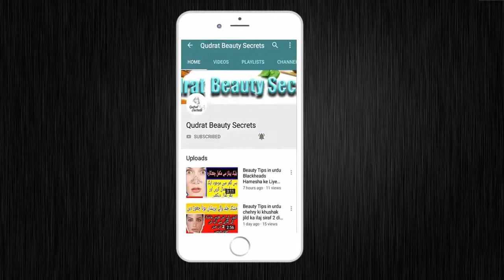How To Made Bleach Cream Urgent White Face|Best BleachCream|Get Instant White Face Tips In Urdu/Hind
How To Made Bleach Cream Urgent White Face|Best Bleach Cream|Get Instant Whiten Face Tips In Urdu/Hind

Hello Friends,
My channel is about Health Care, Health Tips and Beauty Tips.
 So Friends Beauty is not much expensive every one can change their look,style, and personality that is make him/her different from others.So Friends, My channel introduce many many more beauty tips about your hair, nails, hands,feet,neck,lips,and about your face. In this channel , I will share short and easy homemade tips. My channel will sport you to apply these short, easy and unexpensive tips by my videos.
My aims are to those women or female students who are not familiar with simple remedies and treatment with fruit and vegetables.
 My Channel is the best place for change your personality and look so Please keep watch my videos and enjoy.

ill share short and easy homemade tips. My channel will sport you to apply these short, easy and unexpensive tips by my videos.

How To Make Hair Removal Cream|ghair zaruri balon ka khatma|Remove Hair from Face permanently in Urdu/Hindi

Skin Care Tips Get Rid Oily Skin For Face Tips|Oily skin se nijat ke totkay in Urdu/Hindi

Skin Care Tips Neck Whitening Special Cream|How To Get Rid of Dark Neck At Home in Urdu/Hindi

DIY Homemade Acne Face Masks | How to Get Rid of

Long Life Time Skin Whitening Only 2 Minutes Massage | Skin Whitening Home Remedy | Rang Gora Karne Ki Tips in Urdu/Hindi

Beauty Tips in urdu How to Remove Dark Circles | Get Rid of DARK CIRCLES in Urdu/Hindi

Beauty Tips in urdu chehry ki khushak jild ka ilaj siraf 2 din main | Dry Skin Tips in Urdu / Hindi | ??? ??? ?? ?? ? ??? ?

Beauty Tips in urdu Blackheads Hamesha ke Liye Khatam  | Black Head and White Heads Removal In Urdu/Hindi